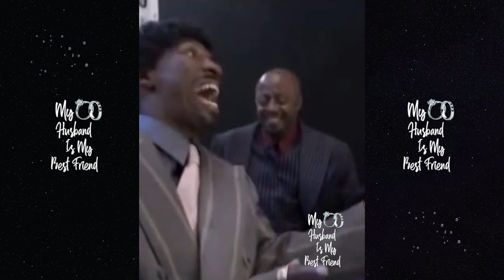Cardi B Goes Live To Check Trolls Claiming She Had An Affair With Stefon Diggs While Preggo! 😡